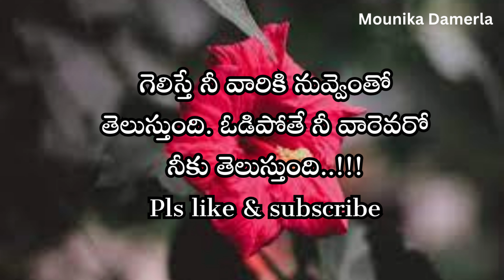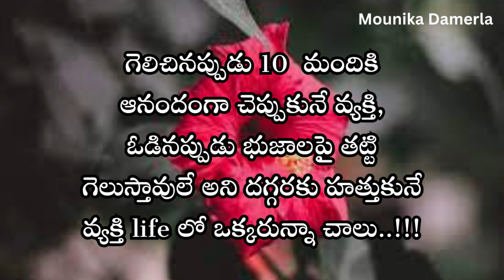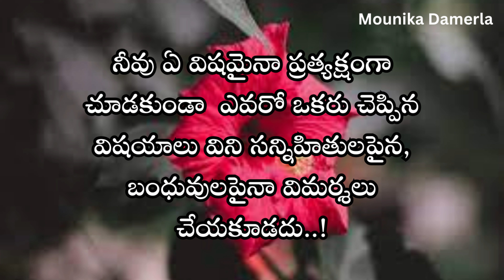Motivational quotes | #499 | "Inspirational Quotation Compilation" | telugu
🔹🔹 Mounika's Official🔹🔹

1)This video has no negative impact on the original works (It would actually be positive for them)
2)This video is also for teaching purposes.
3)It is not transformative in nature.
4)I only used bits and pieces of videos to get the point across where necessary.